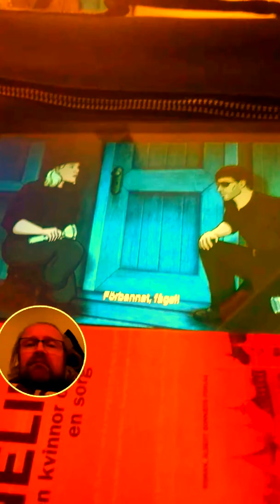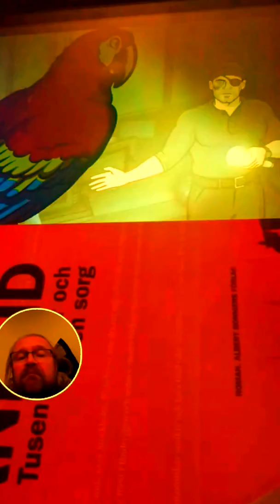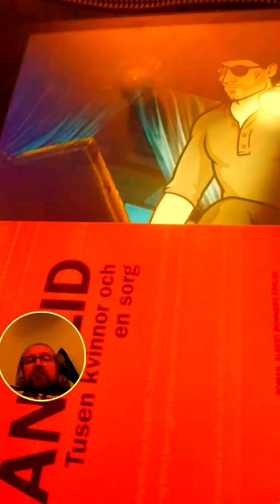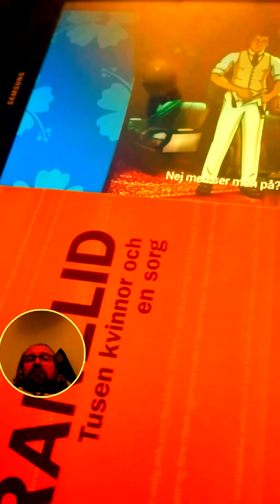Michael Vasara Spotify radionbotkyrka Itunes.apple.com